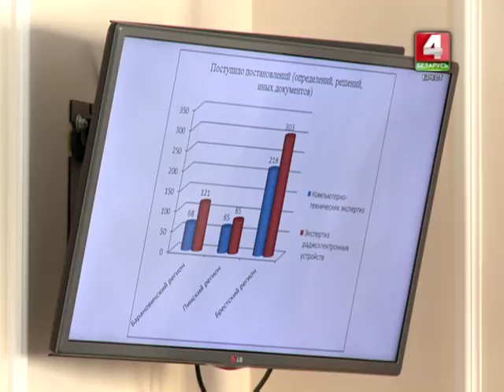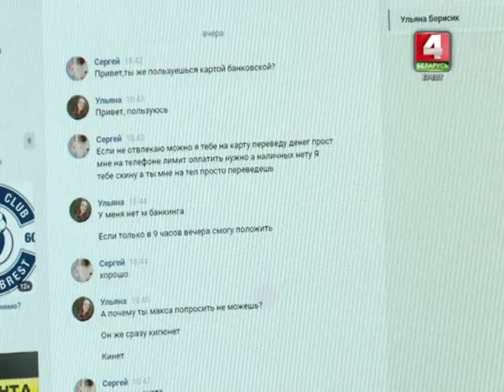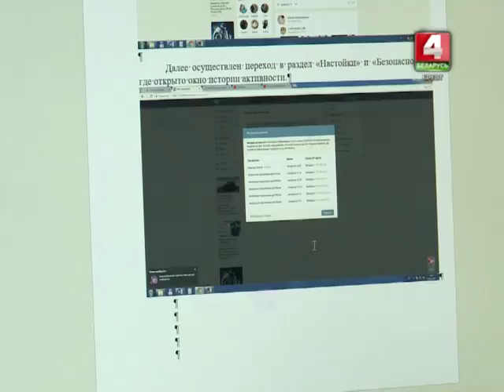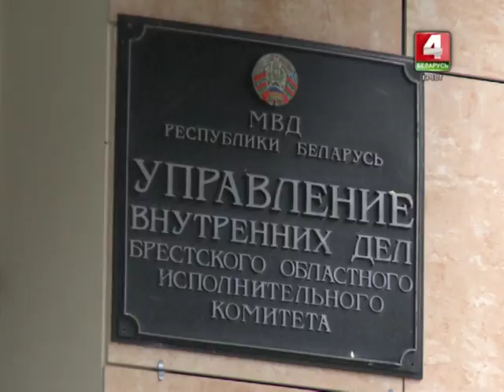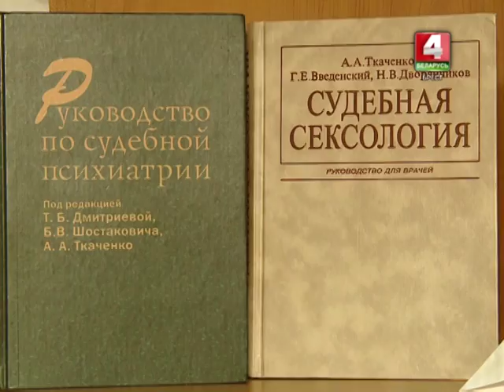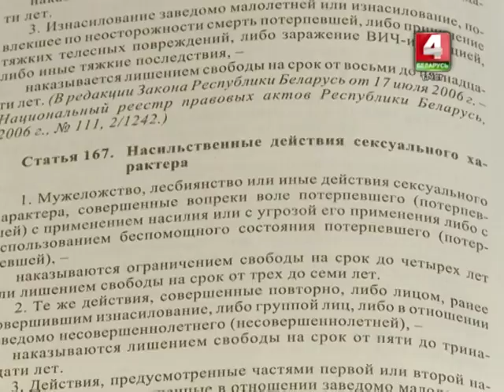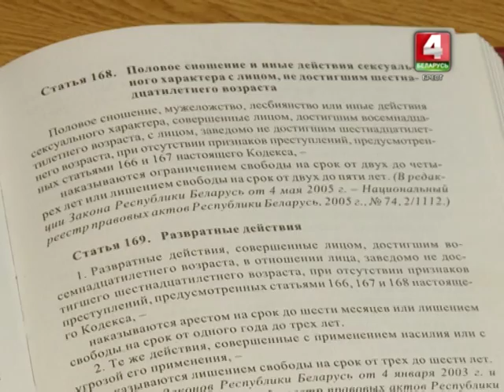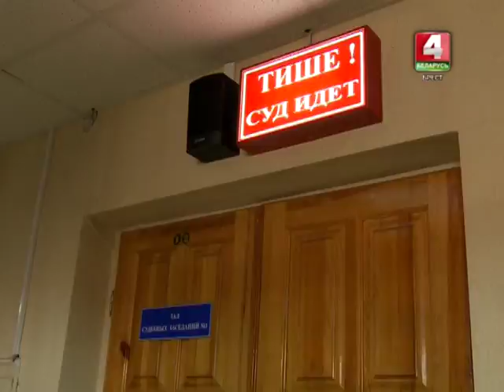Зона безопасности 06-02-18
В выпуске передачи Зона безопасности итоги работы гос. комитета судебных экспертиз, преступления в сфере высоких технологий, выявление и наказание педофилов. Об это и не только в очередном выпуске программы.